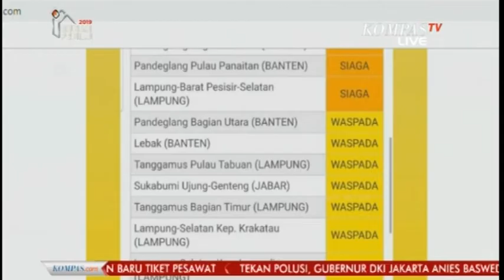WARNING TSUNAMI GEMPA BANTEN AKAN DICABUT 2 JAM KEMUDIAN, JIKA . .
RAHMAT TRIYONO / KEPALA PUSAT GEMPA & TSUNAMI BMKG: WARNING TSUNAMI GEMPA BANTEN AKAN DICABUT 2 JAM KEMUDIAN, JIKA . .
Simak keseluruhan videonya.